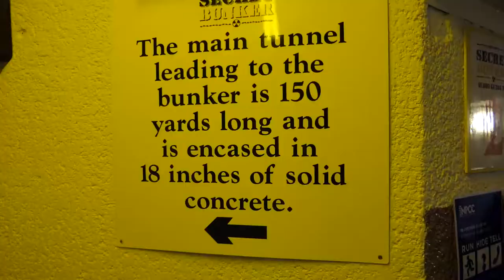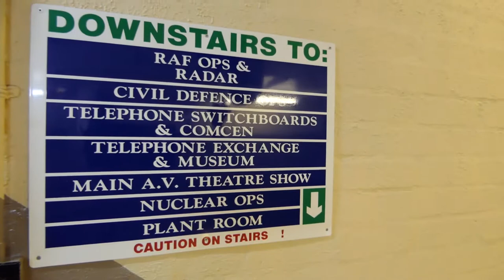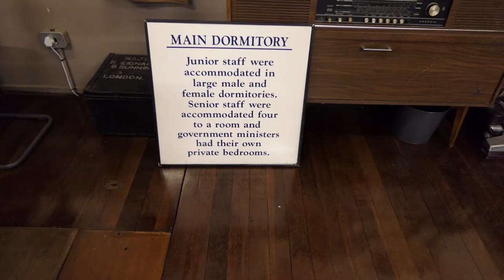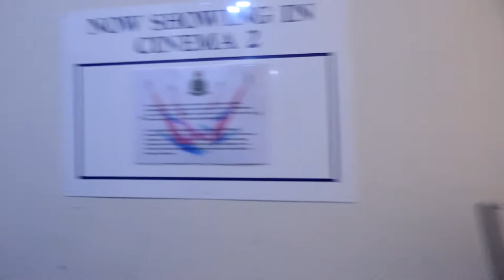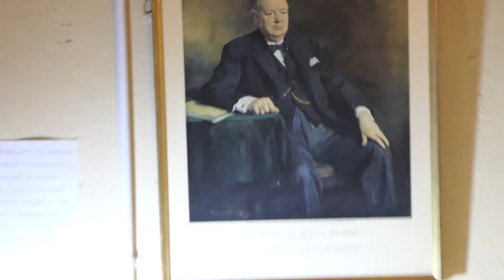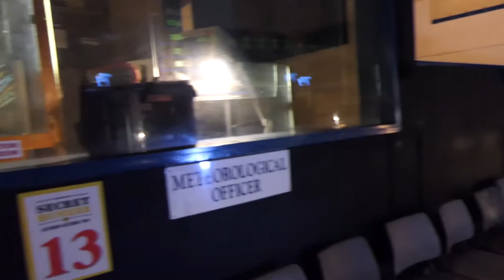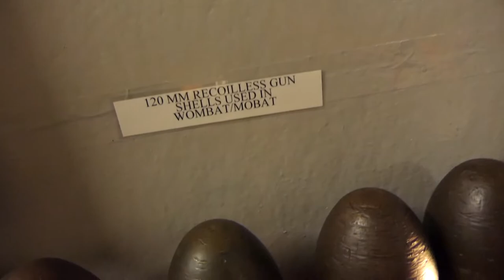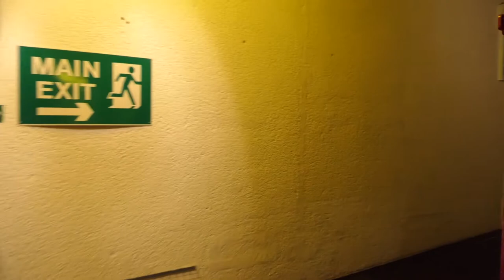Scotland's Secret Bunker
Monday 4th September 2017, a visit to "Scotland's Secret Bunker", a dual story underground complex in the East Neuk of Fife, situated under a farmhouse and used by the UK government during the cauld war. Thankfully only about 5 miles drive from Ainster so they'd be well fed on quality fish suppers!

Great for a wet day!!